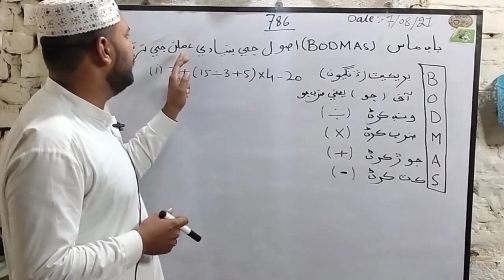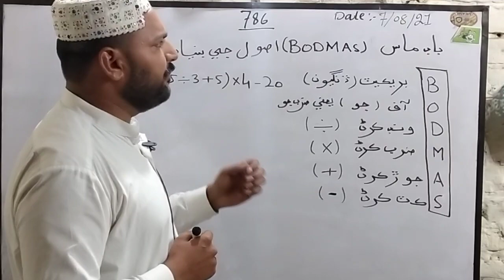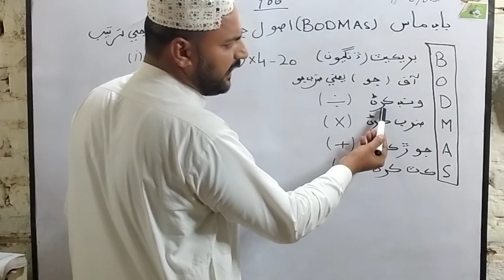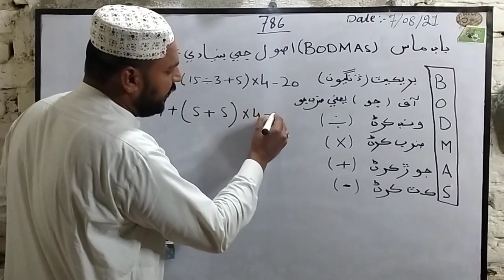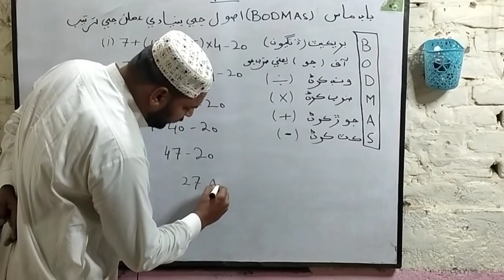How to solve (BODMAS)Sum|Teacher uzair hussain soomro